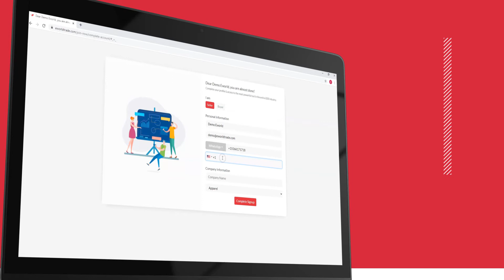How to join eWorldTrade through Facebook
eWorldTrade welcomes buyers from all over the world to its comprehensive marketplace, a wholesale center for buyers to connect with suppliers, manufacturers, and wholesalers from around the globe.